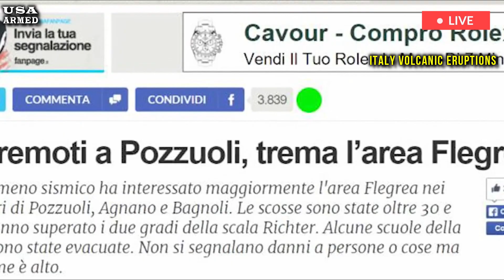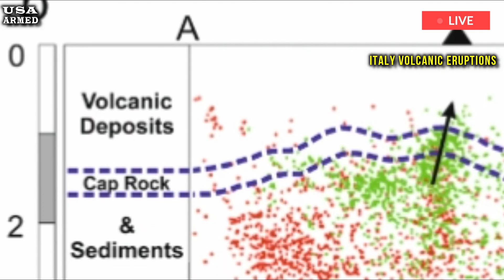quake now in Italy: Ground conti to crack and deform' Campi flegrei volcanic eruption risk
Photojournalist Alessandro Gandolfi has documented the Phlegraean Fields in southern Italy, where a record 6,740 earthquakes were recorded in 2024, and the quakes continued in 2025. The volcanic field has been active for more than 80,000 years. It is filled with craters, lakes and fumaroles as well as roads, factories and homes to more than 600,000 people.